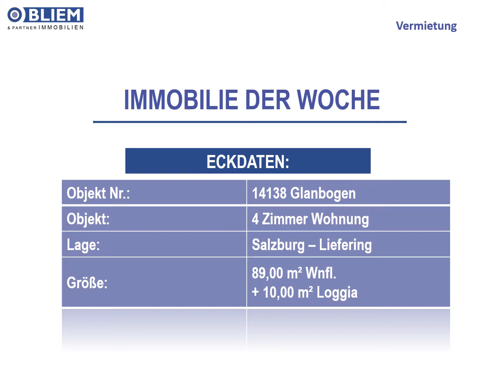PROVISIONSFREI! 4 Zimmer Wohnung in Salzburg - Liefering zu vermieten!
Traumhafter Ausblick inklusive!
Moderne 4 Zimmer Wohnung in Liefering zu vermieten.